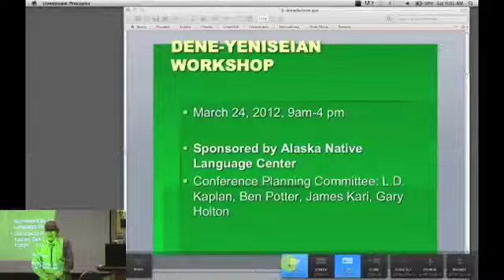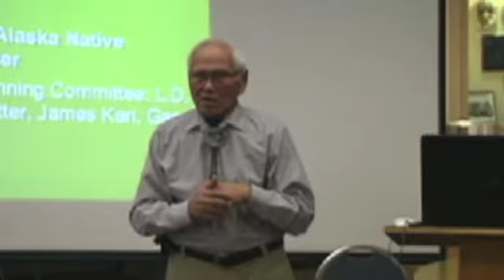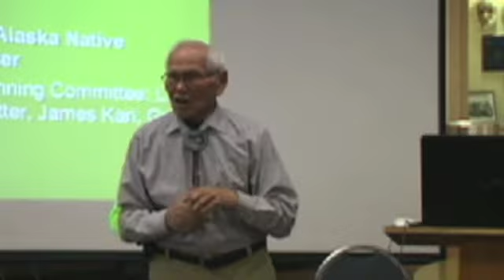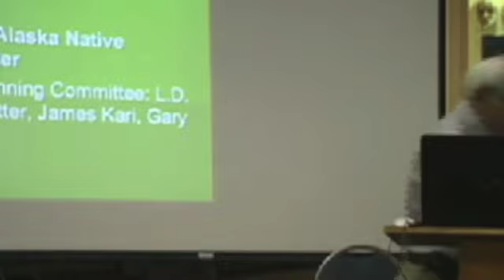Dene-Yensieian Workshop 2012, Robert Charlie